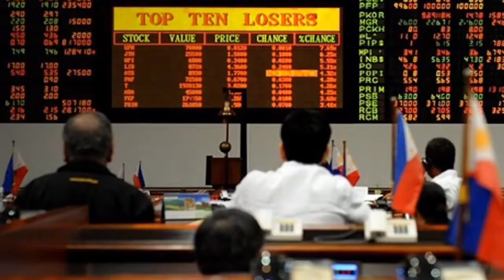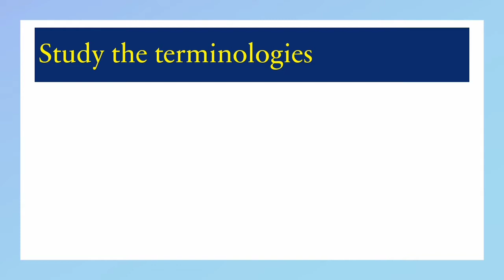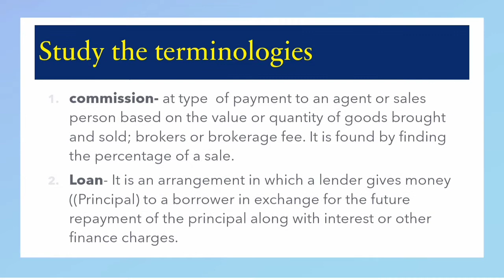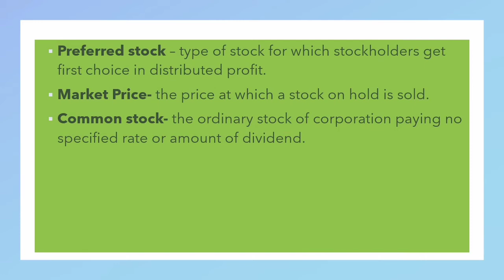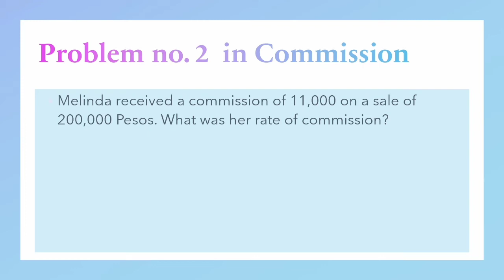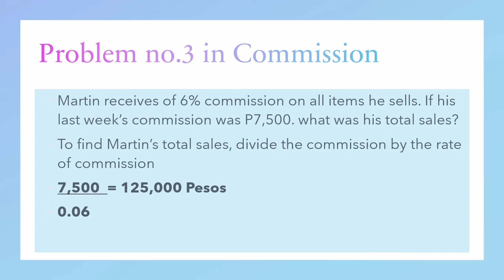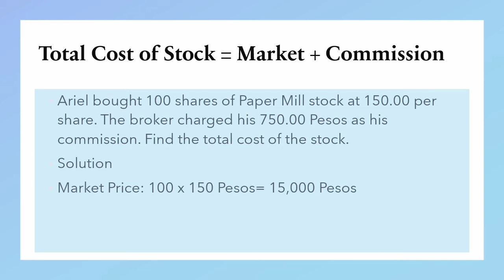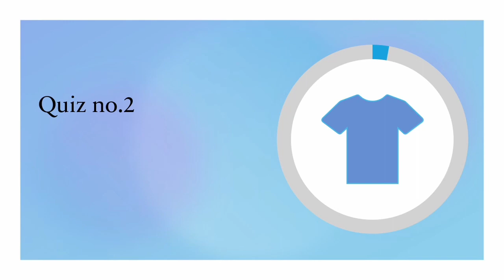Stocks and bonds - Gen Math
Stocks and bonds is topic in Business Math and General Mathematics for Senior High School Online Education